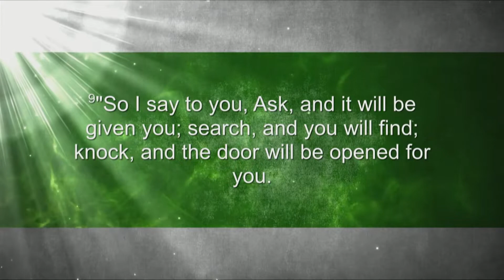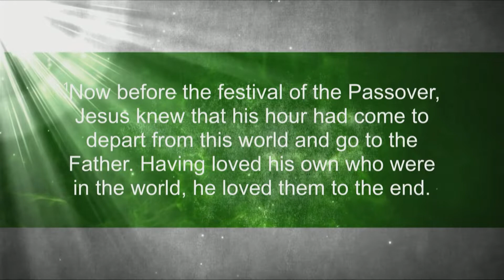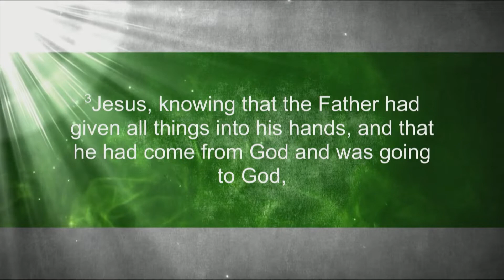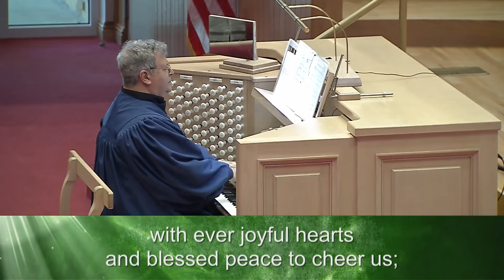Traditional Service: "Defining Moment" | July 24, 2022